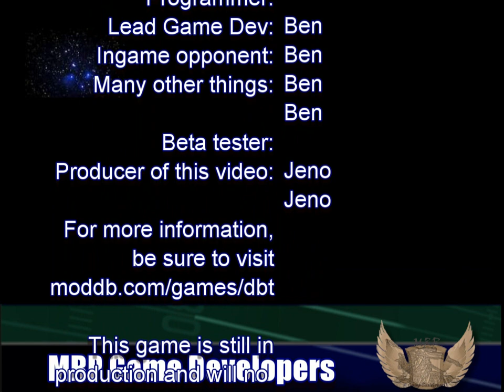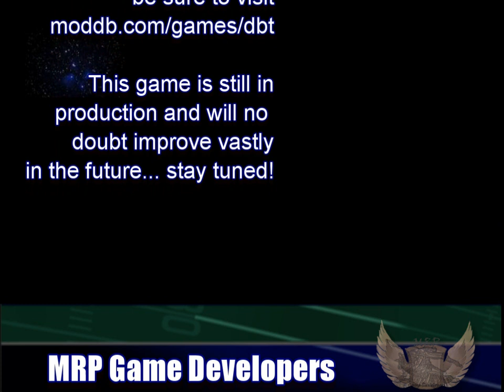Dragon Ball Tactics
Finished a good while ago, the last release of DBT can be found here (it's free!)
also, be sure to check out where a completely new version of DBT (also free!) as well as two other games can be found.